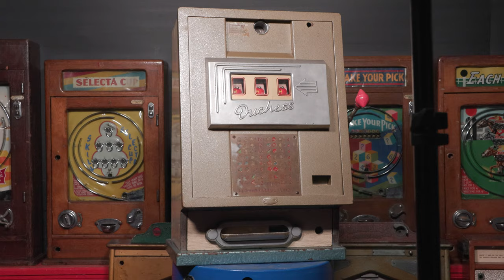Duchess One Arm Bandit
For more details on this item & previous sale prices of similar

We have information on nearly 2,500 vintage slot machines, including thousands of images, previous sale prices etc. in our Collector Connector

For future auction dates and to get our weekly newsletter so you don't miss out,